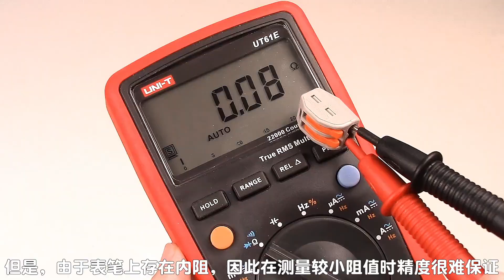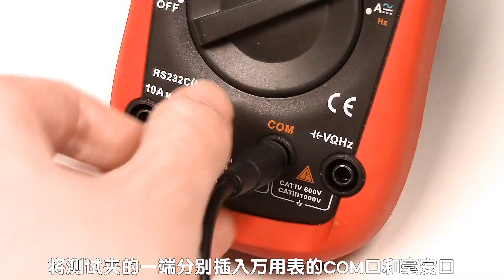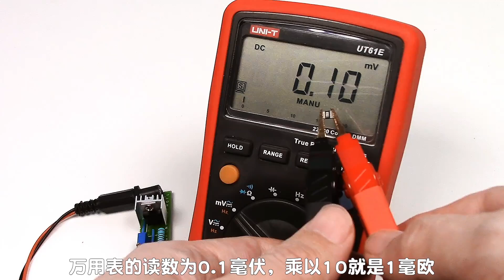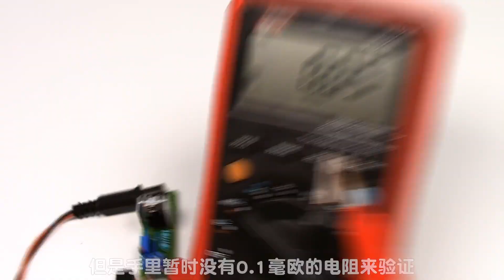How to convert multimeter into high precision milliohmmeter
Using LM317 IC, make a multimeter into a high precision milliohmmeter step by step. The accuracy up to 0.1mΩ.

Material List:
LM317 x 1
20Ω resistor x 1
100Ω variable resistor x 1
2.2uF capacitor x 1
DC socket x 1
binding post(2P) x 1
LCR clamp x 2